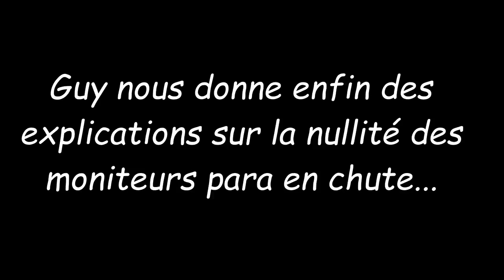Guy nous donne enfin des explications sur la nullité des moniteurs para en chute